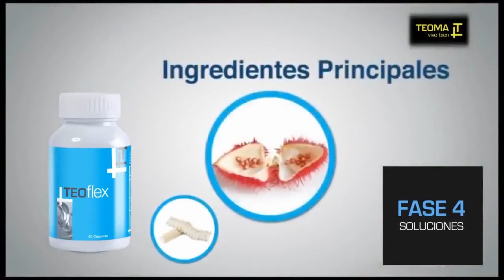TEO FLEX TEOMA ¿Qué es, para que sirve, como funciona, que contiene, beneficios, componentes, usos?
Con TEO FLEX de TEOMA, contribuye al bienestar del sistema óseo y articular

¿Qué es TEO FLEX de TEOMA?
TEO FLEX de TEOMA es un excelente producto nutricional en presentación de cápsulas, cuya fórmula posee componentes como cartílago de tiburón, colágeno, proteína de soya, calcio y vitaminas, ingredientes funcionales que contribuyen al bienestar del sistema óseo y a la buena salud articular.

Ingredientes naturales de TEO FLEX de TEOMA:
Colágeno, harina de cola de caballo, harina de cartílago de tiburón, vitamina E, proteína aislada de soya (antiaglutinante), fosfato tricálcico, sulfato de zinc, vitamina B5, fumarato ferroso, vitamina B3, vitamina B2, vitamina B1, vitamina B6, (agente endurecedor) sulfato de magnesio, (antiaglutinante) dióxido de silicio amorfo, vitamina B9, vitamina B7, vitamina B12, vitamina D3 y vitamina A.

¿Quiénes deben consumir TEO FLEX de TEOMA? Recomendable para
Personas que busquen fortalecer su salud articular.
Consulte a su médico si es que está embarazada, dando de lactar, tomando algún medicamento o tiene alguna condición médica.

¿Cómo se usa TEO FLEX de TEOMA? Modo de Empleo
Consumir 1 a 2 cápsulas antes de los principales alimentos.
Este producto no sustituye una dieta equilibrada.
Mantenga en un lugar fresco y seco, lejos de las fuentes de calor.
Mantener fuera del alcance de los niños.

¿Cómo viene TEO FLEX de TEOMA? Presentación
Frasco con 90 cápsulas.

¿Cómo comprar TEO FLEX TEOMA? Es simple:
regístrate como CLIENTE PREFERENTE para comprar los productos TEOMA disponibles en tu país.